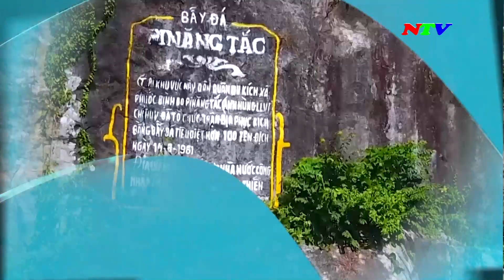Truyền hình tiếng Raglai - Ngày 05/8/2024 | NTV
Truyền hình tiếng Raglai - Ngày 05/8/2024

Các chương trình chính:
285A, đường 21/8, thành phố Phan Rang - Tháp Chàm, tỉnh Ninh Thuận